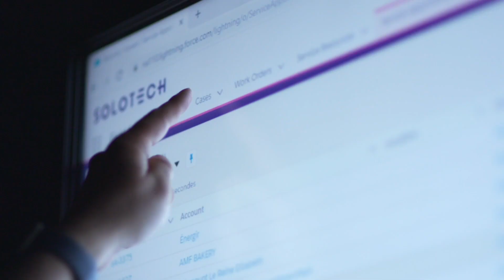Solotech Service+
The real-time monitoring solution for your audiovisual equipment: proactive detection of anomalies, automated alerts, reports, efficient remote support, etc.
Take advantage of a unique offering ensuring the optimal performance of your equipment 24/7, in virtual mode. Choosing Solotech’s Service+ means complete peace of mind for you!